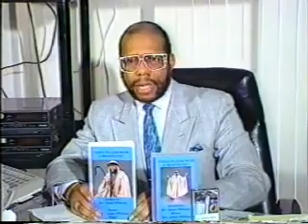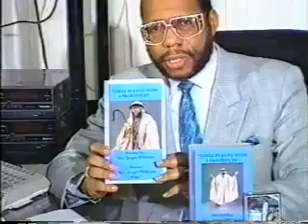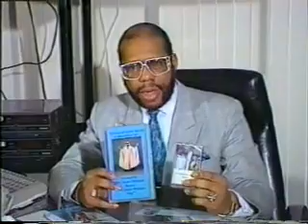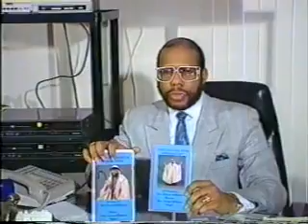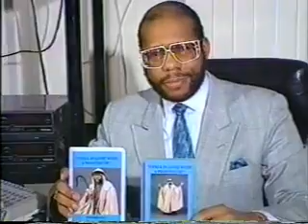Rev. Jasper W. Williams, Jr., Senior Pastor, Salem Bible Church, Atlanta, GA